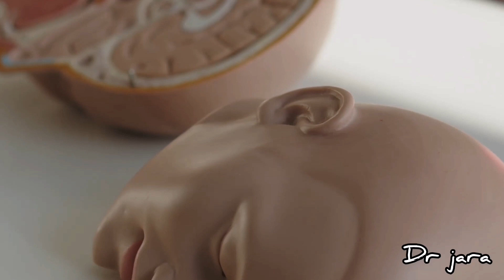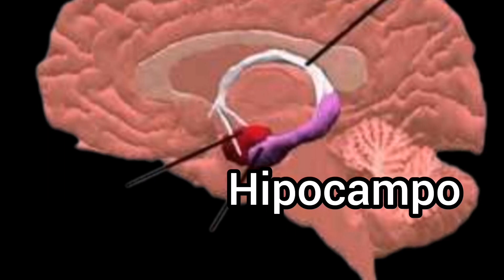Ejercicio físico y su efecto en la memoria. Beneficios.